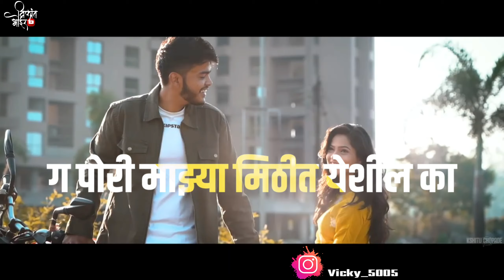Majhi bayko hoshil ka | Romantic Whatsapp status |couples special | Rohit Jaybhave | Editor Vikrant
Vikrant Bhoir VICHUMBE,PANVEL VICKY_5005